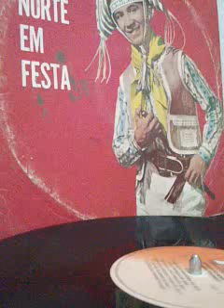Manoelito sena Jacarepaguá